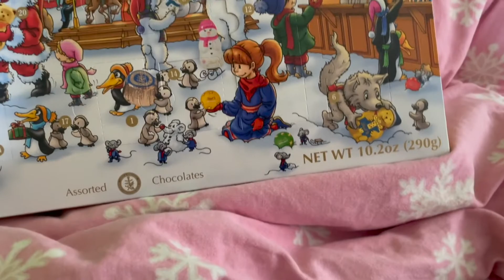We Pulled an All-Nighter || A Very Low-Effort Vlogmas: Day 2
Welcome, December! I started off the month by chatting with Jenna in the Safeway parking lot until 6AM. I tried a new tea and then slept for about three hours before I had to go to my dermatology appointment. BEAUTY IS PAIN and there were definitely some reflexive tears, lol. I had a chill day at work and tried wrapping a present for the first time ever. It was surprisingly decent! See you tomorrow =]

xoxo,
Ilona

00:00 - 00:58 Intro // Mysterious Exchange in the Parking Lot
00:59 - 01:47 Still in the Parking Lot at 5AM
01:48 - 02:59 Dermatology Appointment
03:00 -  03:37 Lindt Advent Calendar
03:38 - 04:56 DavidsTea Advent Calendar Taste Test
04:57 - 05:31 Not Looking Forward to Working Alone
05:32 - 06:56 Work, work, work!
06:57 - 07:14 My First Attempt at Gift Wrapping
07:15 - 07:34 Saying Bye!
07:35- 07:51 Outro